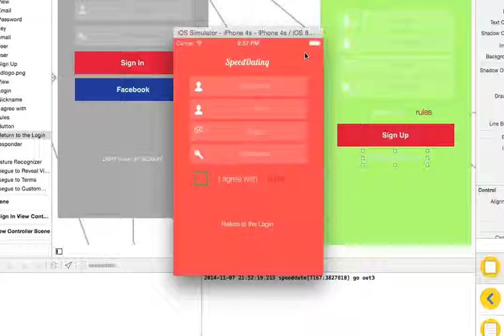Speed dating - sign test